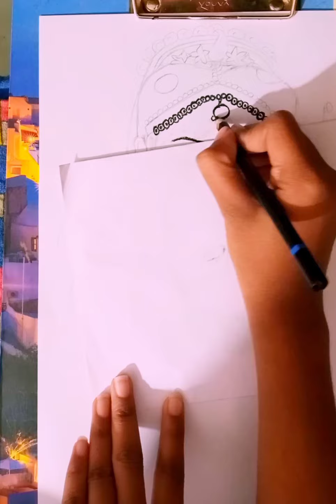Most beautiful drawing of Radha|| Drawing of Mallika Singh as Radha ❤️